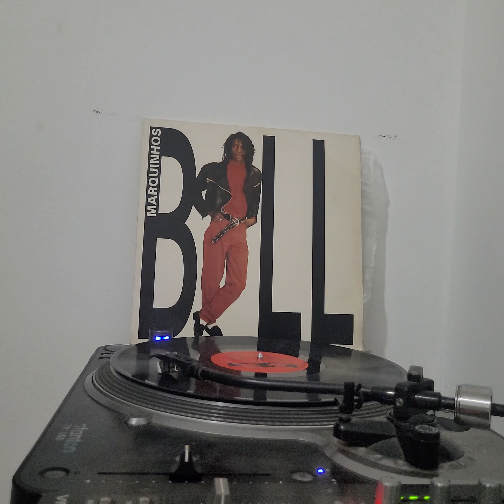Marquinhos Bill everboyd let's dance brasileiro